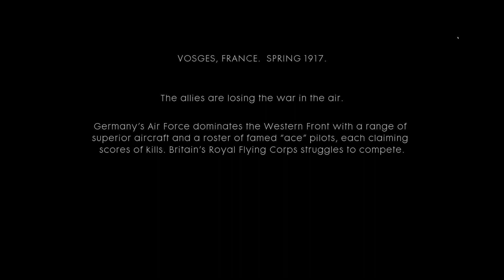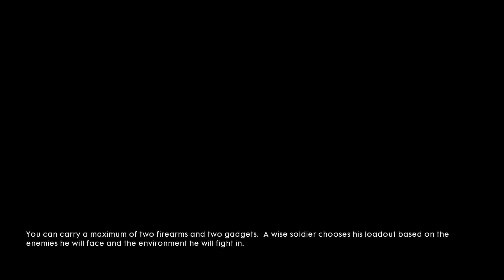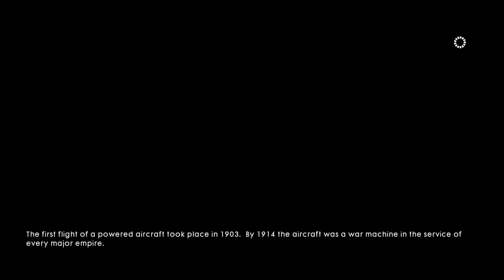Battlefield 1 War story PS5 gameplay